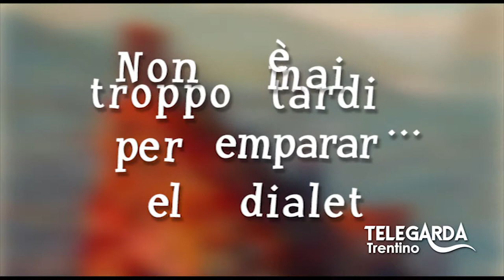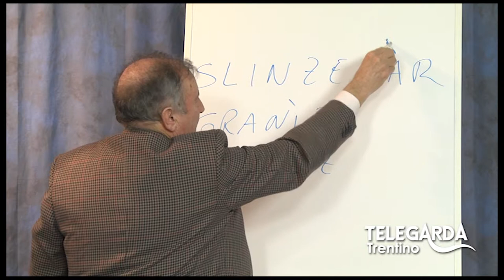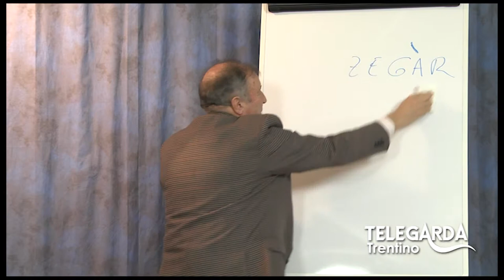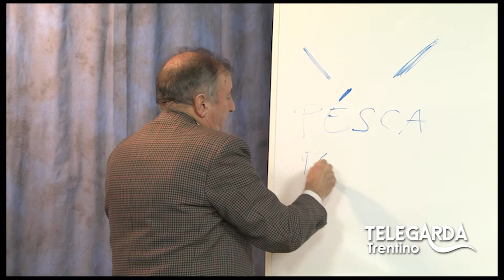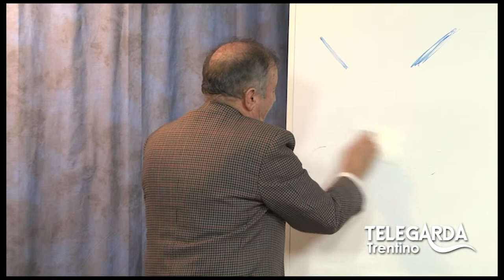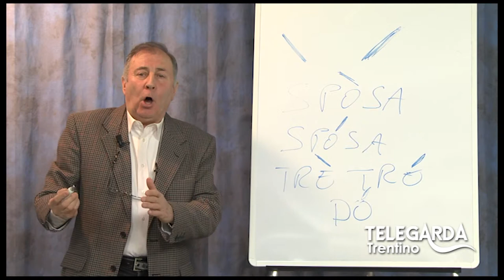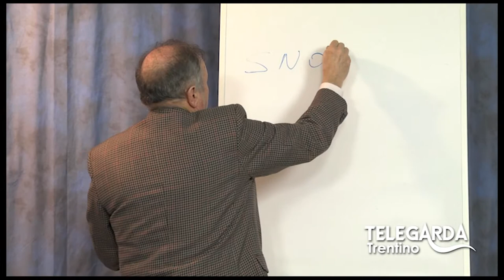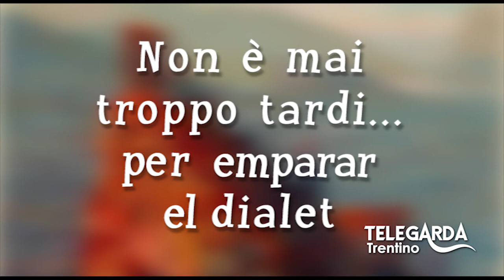Lezioni di dialetto Trentino - Puntata #2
Puntata dedicata all'accento fonico